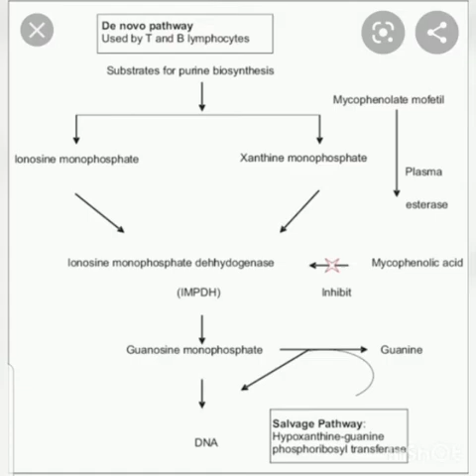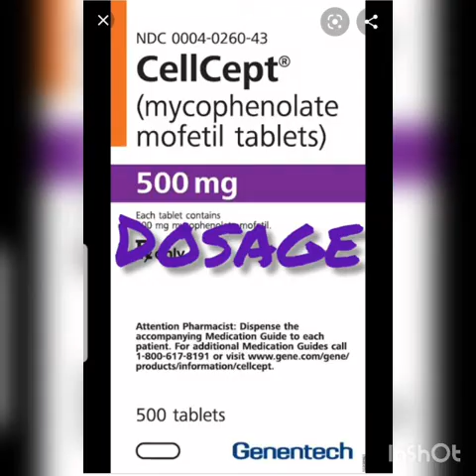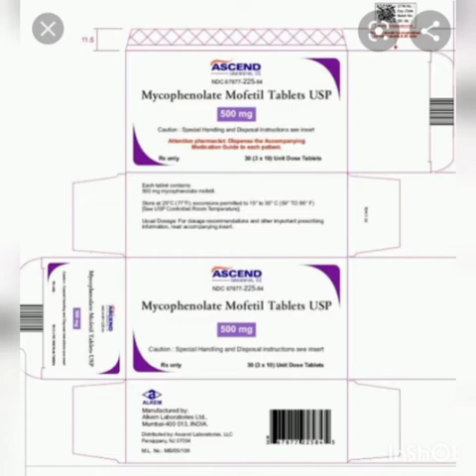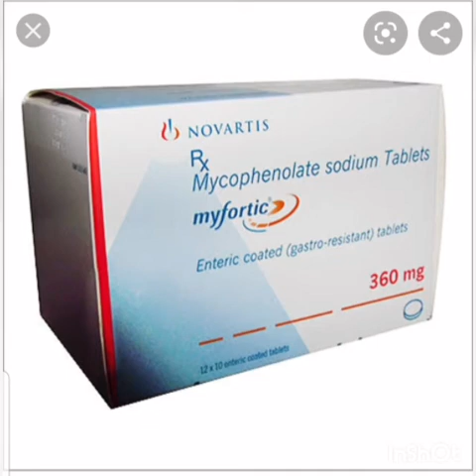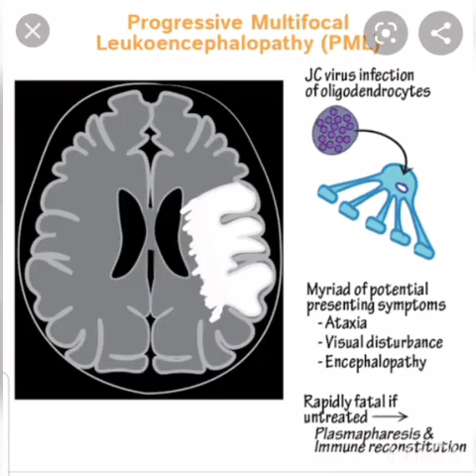Drug:Mycophenolate Mofetil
dermafolder
mycophenolate mofetil